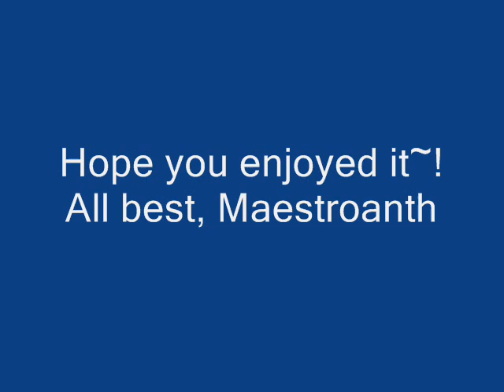Liszt Rhapsody #2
This is me playing rhapsody :)

I chose South Park at the fun part, because yea,...I enjoy mindless aesthetics at times :)